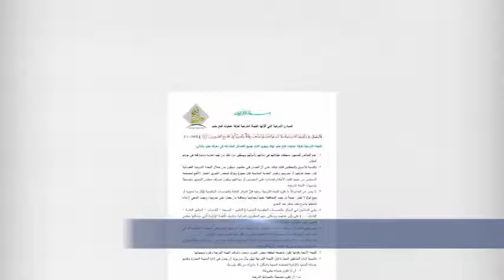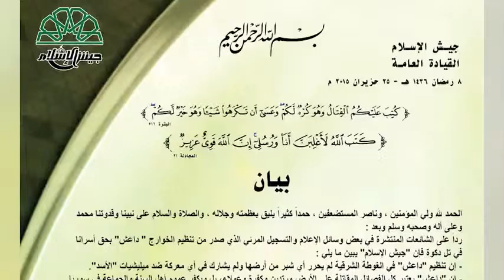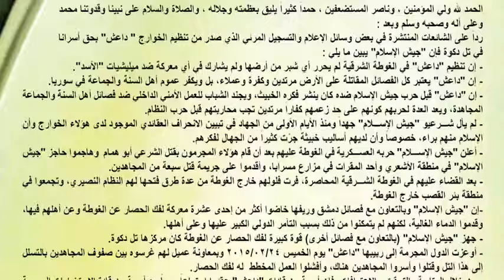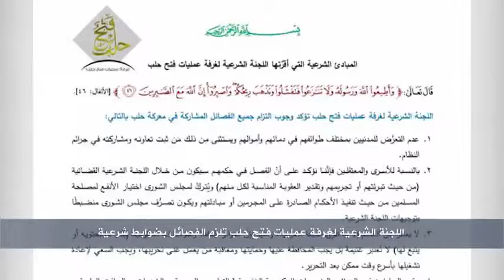نشرة الأخبار 27 6 2015 1